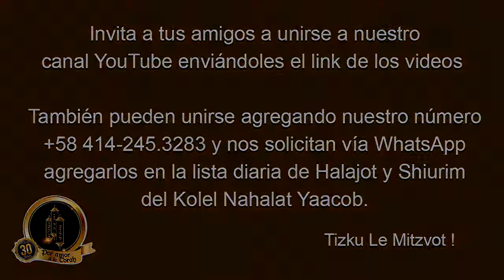Hal81 - Mantener la copa de vino en la mano durante la Havdalá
Rab Akiva Perets
Rosh Kolel Nahalat Yaacob
Caracas - Venezuela